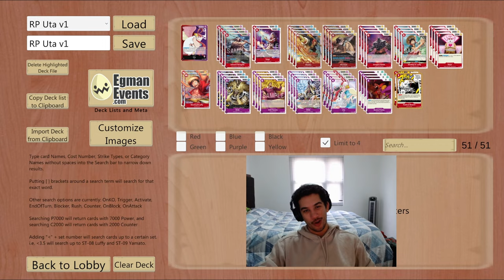[OP06] RP Uta vs RP Law & vs RG Law & vs Moria | Ramping To Our Big Cost Units Feels Amazing | OPCG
Hey all Sirturmund here! This is a matchup between Red Purple Uta versus Red Purple Law & versus Red Green Law & versus Black Moria. How many big drops is enough to finish these games? Enjoy!

00:00 - Intro
01:04 - vs Red Purple Law
17:31 - vs Red Green Law
37:13 - vs Gecko Moria

Game was played in OPTCGSim.

Deck list for today:
1xOP06-001 Uta
4xOP02-004 Edward Newgate
2xOP06-006 Saga
4xOP06-007 Shanks
4xOP06-009 Shuraiya
4xOP06-010 Douglas Bullet
4xOP06-013 Luffy
4xP-019 Bepo
2xST10-006 Luffy
4xOP02-075 Shiki
4xOP06-071 Tesoro
4xOP06-073 Shiki
4xST05-004 Uta
4xST05-014 Buena Fiesta
2xOP01-029 Radical Beam